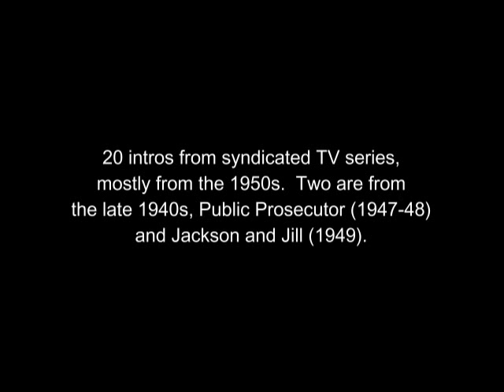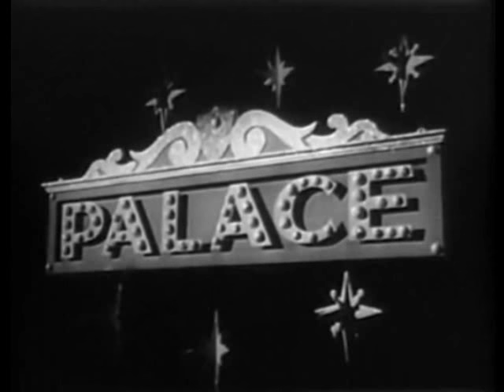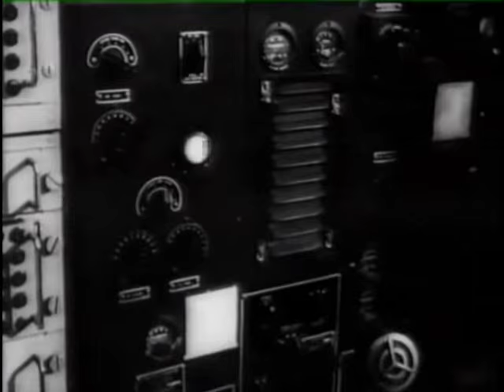20 MORE SYNDICATED TV INTROS FROM THE 1950s